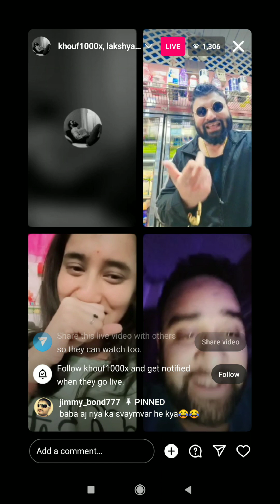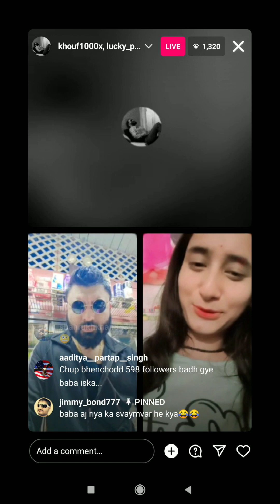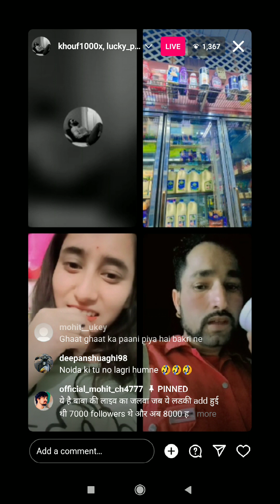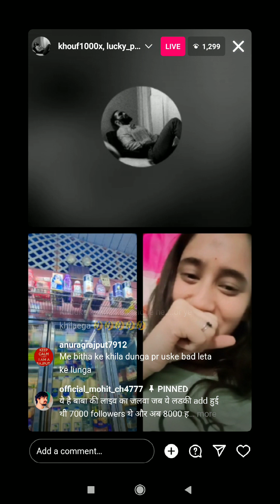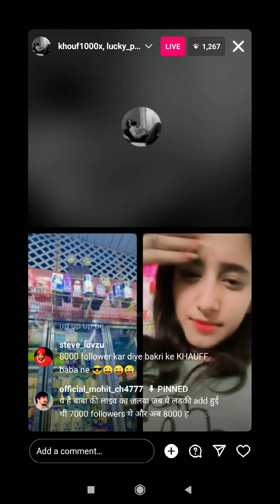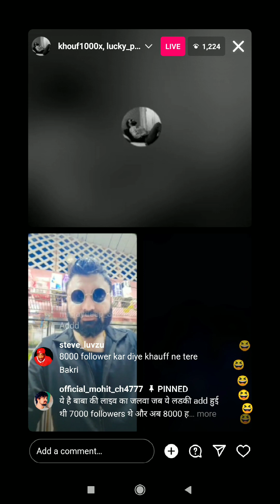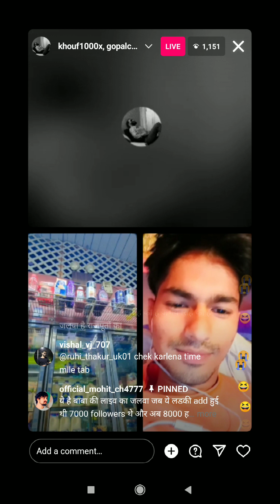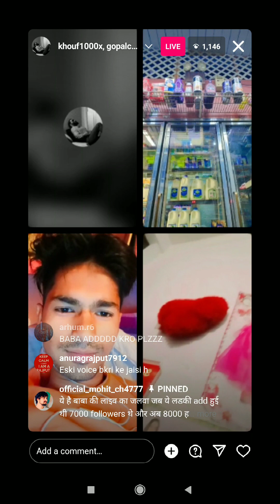panadi ne dhundwadia ladki ko boyfriend random se 👍🤣. best live